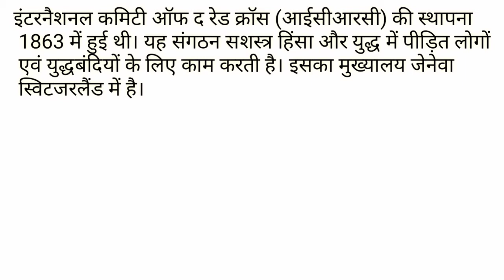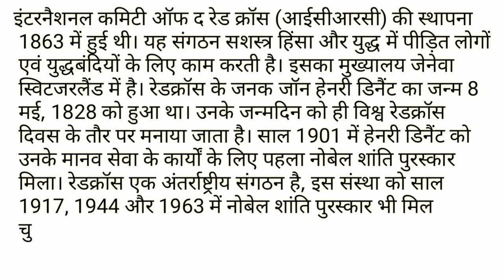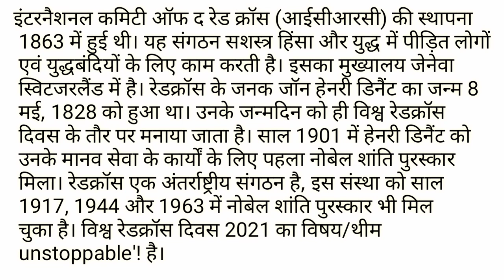विश्व रेडक्रॉस दिवस कब और क्यों मनाया जाता है || विश्व रेडक्रॉस दिवस 2021 || hindi gk tricks